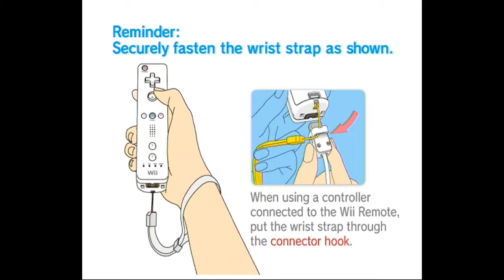The Worst Elebits Review in the World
Audio levels may vary.